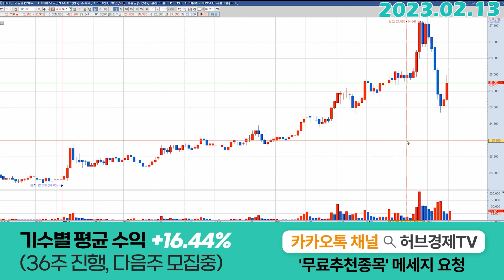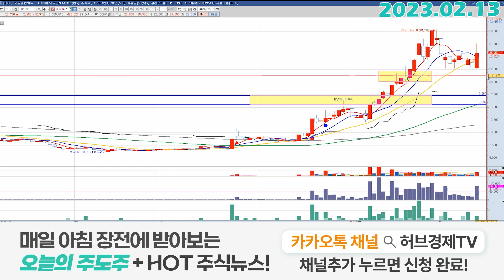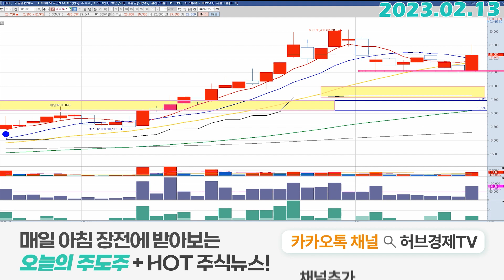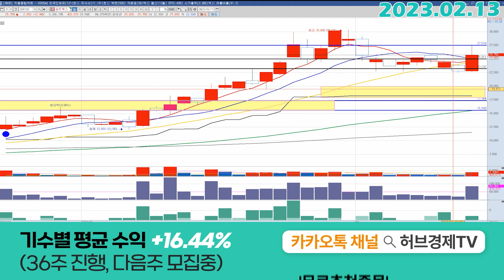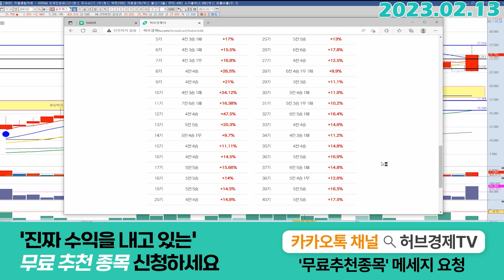솔트룩스 (304100) - 1차 매매는 완료 되었다고 봐야합니다.